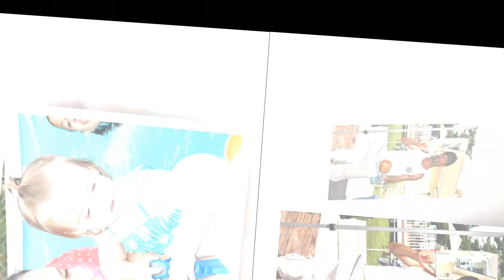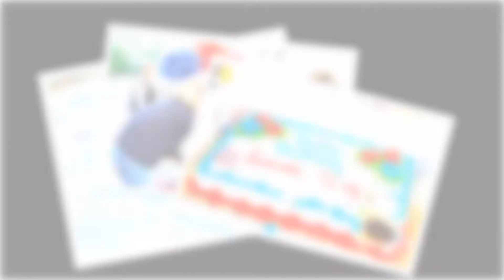Anthony and Susan 4th July Party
4th July Party